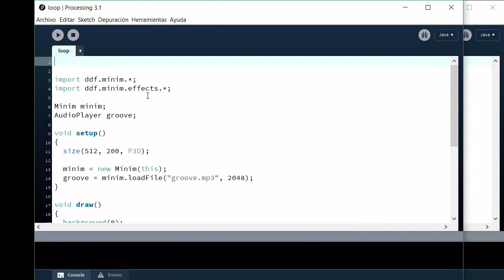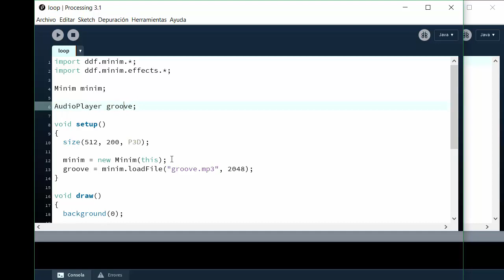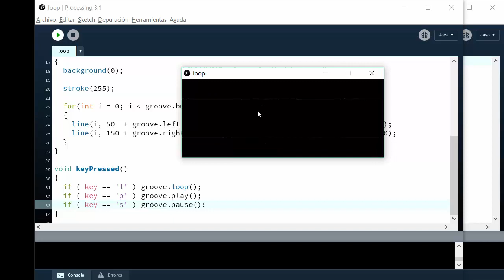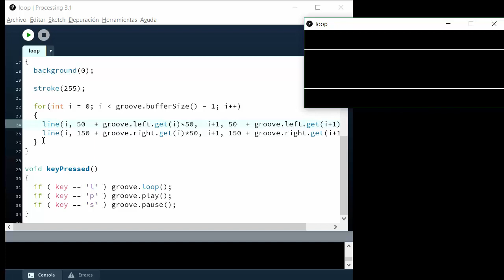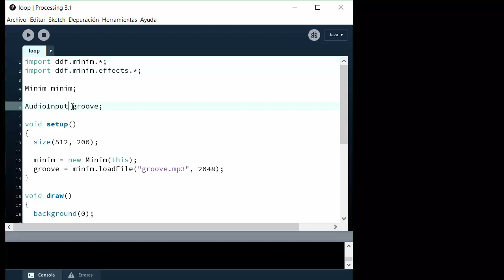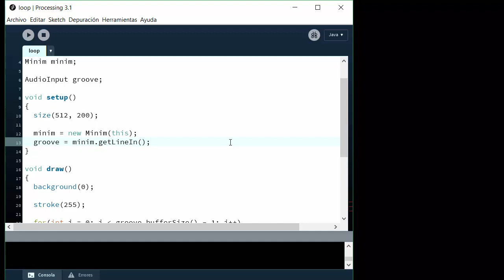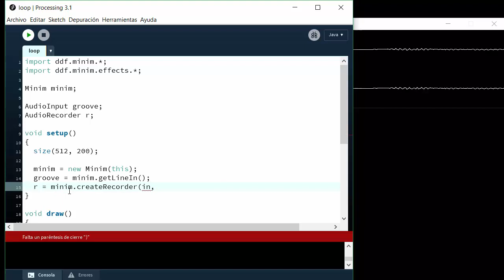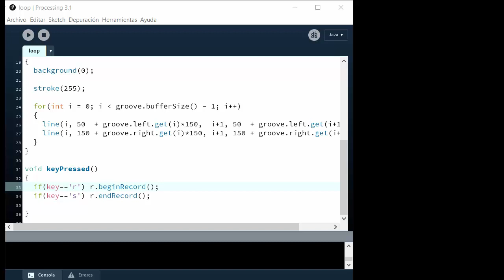[LBR007] - REC206 Audio con la Librería Minim